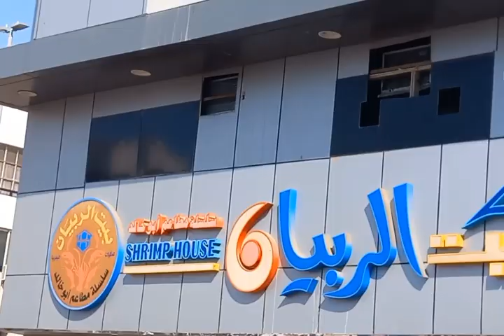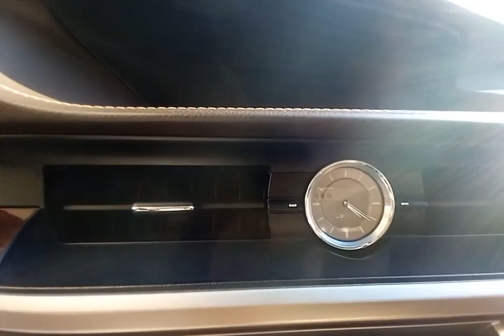Saudi driver daily life🚙🚘🛻